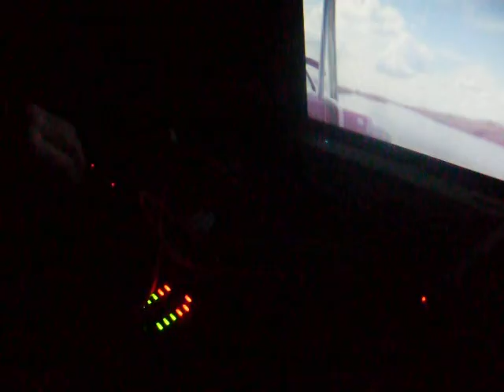McCloud holiday movie Live at The Scope September 2015